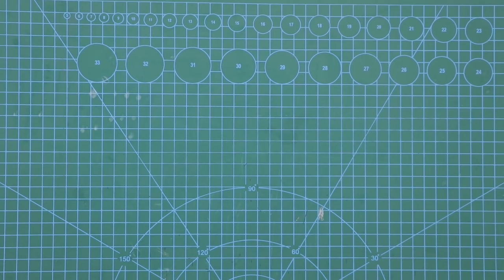Ice Cream Stick Pen Holder Easy - Ice cream Sticks Crafts Ideas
Today I am going to share Ice Cream Stick Pen Holder Easy craft. It is one of the easiest craft ideas of Ice cream Sticks Crafts Ideas. You need only a few minutes to make the ice cream stick pencil holder.

So let’s go to make ice cream stick pen holder craft and don’t forget to try at home because it is super easy craft.